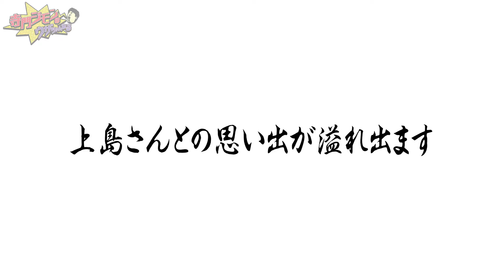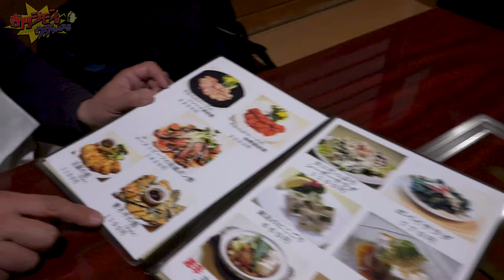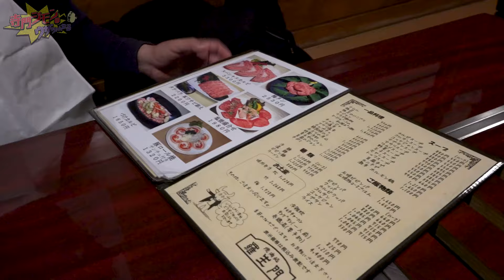【竜ちゃん！見てるか】若い頃良く通った焼肉店「羅生門」に久々訪れたジモン。思い出の味、思い出の場所でいつものように、好きなことをしゃべってます。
【映画「フード・ラック！食運」好評配信中】
現在Netflixにて好評配信中です
是非ご覧ください！

またDVD、Blu－rayも好評発売中！
詳細は下記URLをご覧ください